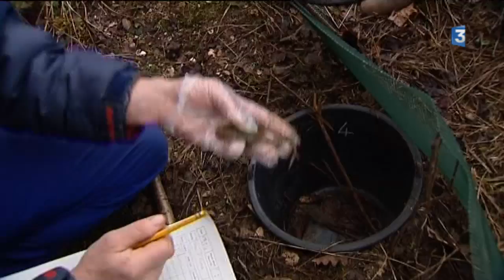Participez au sauvetage des crapauds en Bourgogne !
Chaque année à la saison des amours, des milliers de crapauds, mais aussi de grenouilles, tritons et salamandres meurent écrasés sur les routes.
Des actions de sauvetage sont mises en place pour éviter l’hécatombe de ces amphibiens.

Reportage de Sébastien Kerroux et Claude heudes
Intervenants :
- Roger Huard, bénévole
- Nicolas Varanguin, chargé de mission à la société d'histoire naturelle d'Autun